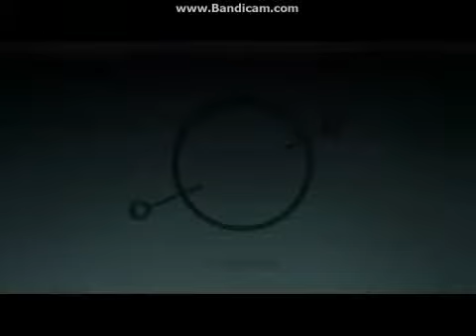Hitman Codename 47 on Dell inspiron mini 1010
with bandicam it runs at a playable 23-30fps ocassionaly drops to 19 but comes back up. without bandicam it runs at about 42-46fps thats the most playabe ever!!! LOL if u want some more hitman gameplay just ask and i will make more!
specs: intel atom z530 at 1.60ghz
1gb of ram windows 7 starter
intel gma 500 251 mb of vram shared. supports directx10
i can play half life with it too i will make some gameplay of that and upload it! if u guys wish!